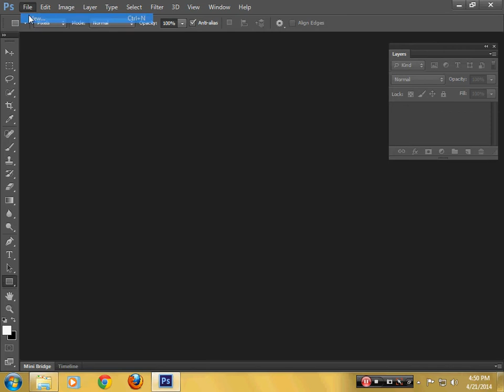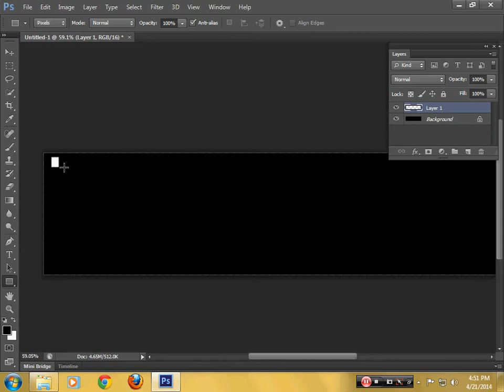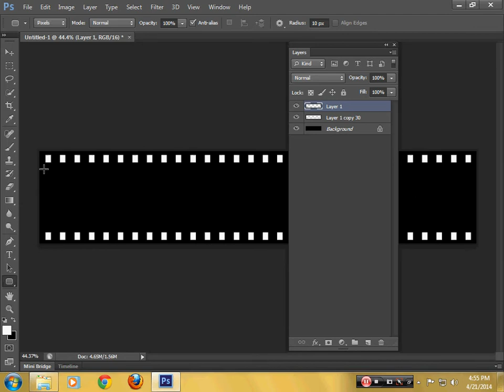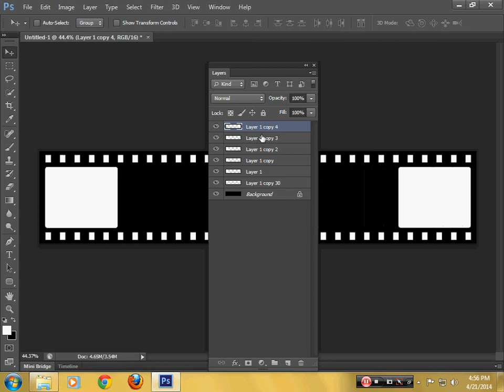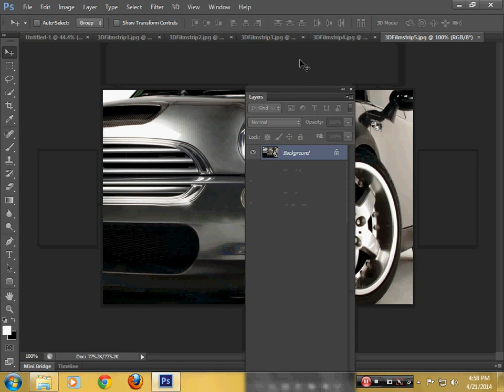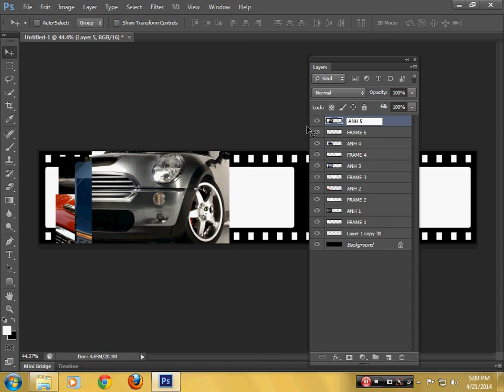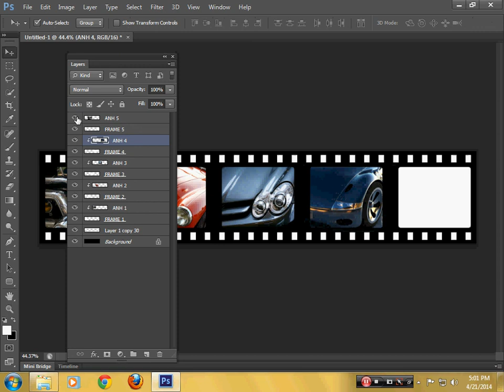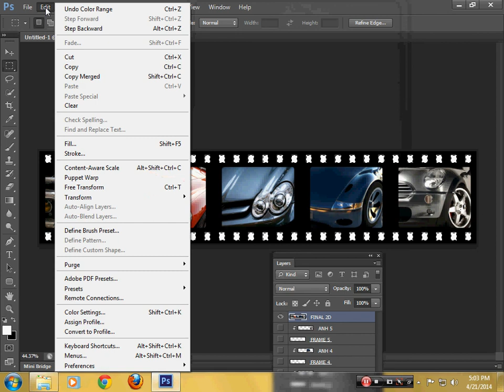Hoc Photoshop CS6 - Thiết kế khung phim 3D bằng phần mềm Photoshop CS6 - Part 1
Hướng dẫn thiết kế khung phim 3D bằng cách sử dụng hiệu ứng trong Photoshop.
Phần mềm sử dụng: Adobe Photoshop CS6.
Hướng dẫn có 2 phần, đây là phần 1: Thiết kế Khung phim 2D.

Hướng dẫn do giảng viên ngành Đồ họa - Trung tâm Tin học ĐH Khoa học Tự nhiên TP.HCM thực hiện.